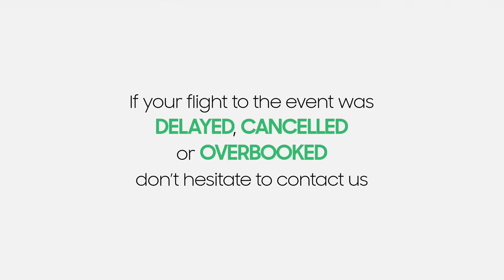SkycopVisits - Cadiz Carnival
When the entire city of Cadiz gets involved, there is definitely no other place you would like to be in February. Dance and sing with the local Spaniards and leave your worries behind! However, if flightdisruptions kill your vibe, Skycop will be there for you!